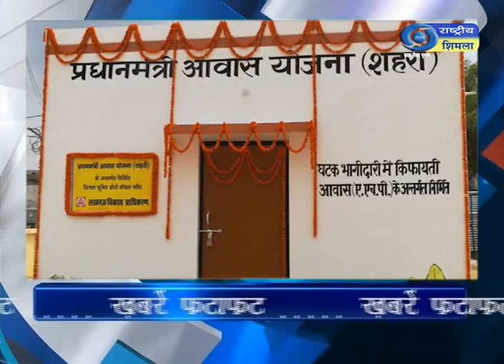खबरें फटाफट I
प्रधानमंत्री नरेन्द्र मोदी संयुक्त राष्ट्र महासभा के 74वें अधिवेशन को करेंगे संबोधित- देखिए  -   खबरें फटाफट I